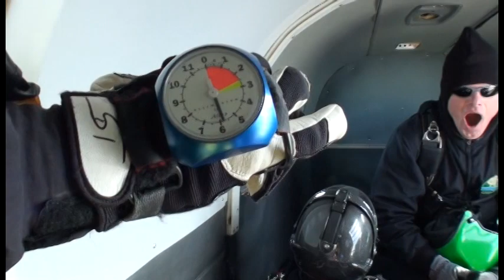Ginger's AFF 7.VOB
This video is a combination of tandem #3 and my AFF 7 jump.  This shows how I started and how far I've come.  My AFF 7 was not the mose graceful skydive but I passed!!! Mile Hi Skydiving Center in Longmont, CO.